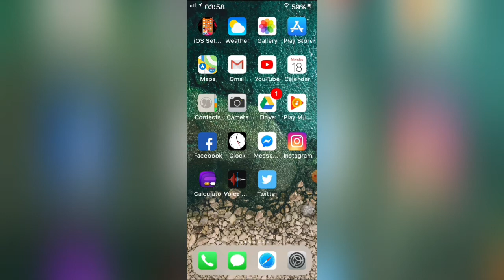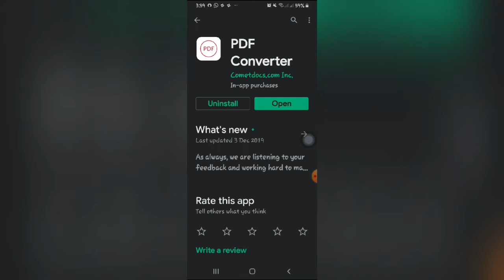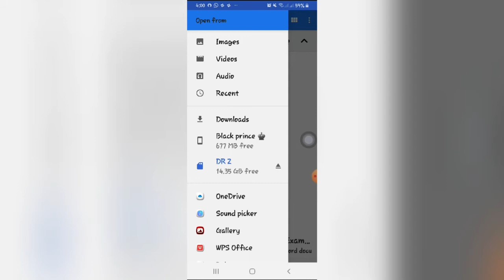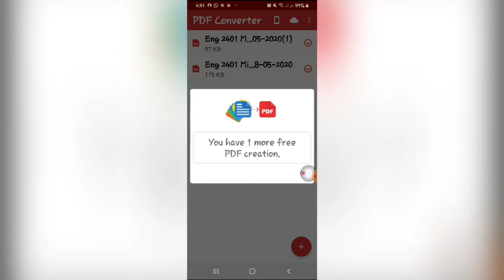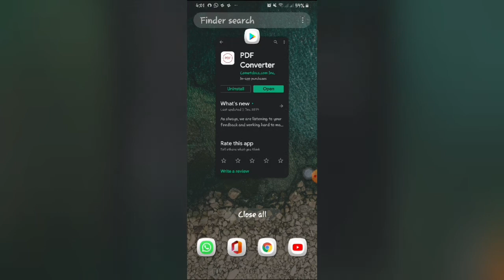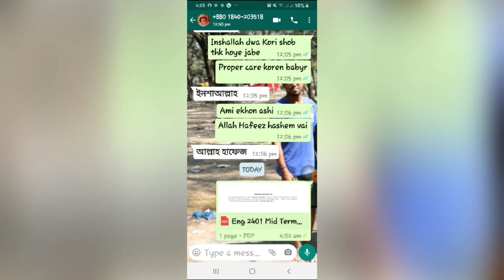কিভাবে ৫ মিনিটে pdf converter এর মাধ্যমে আপনি MS Word File কে pdf file এ রুপান্তরিত করতে পারবেন??!!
আসসালামু আলাইকুম,
Hello guys this video made the reaason of converting Microsoft word file and PDF file,it Can't convert easily, some other apps just find Payment in online by Debit.and.Credit card ...
[Todays topics :
*How to Convert Word File as like PDF File? Brotherhood Slow and steady Tricks!!]
Guys if u have any prblm to understand my video, so plz contact with me below social links, i will reply...

And,
Skype id : kabbo
Whats app id : 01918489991 (Naimul Islam Kabbo)

Thanks giving by,